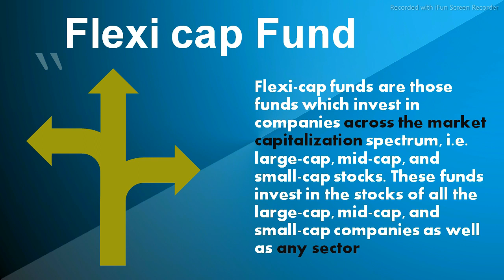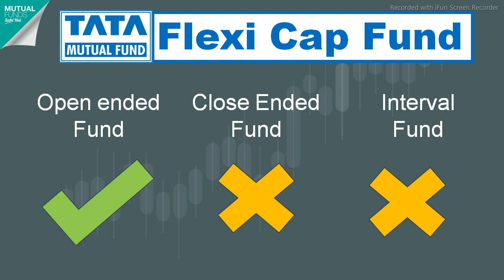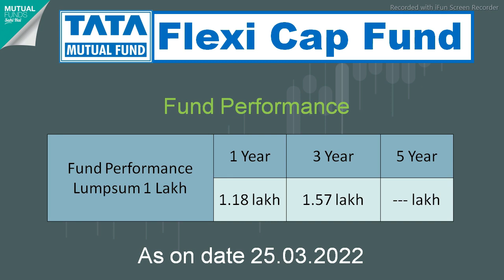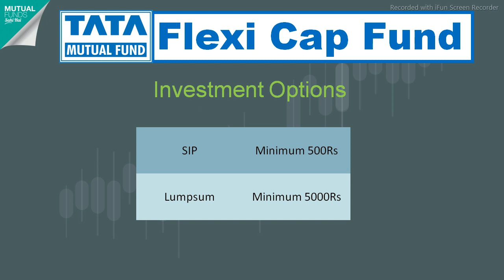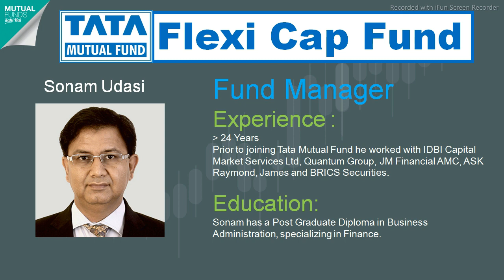Tata Flexi Cap Fund | Tata Mutual Fund | All in 1 fund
Investors who are looking to invest money for at least 3-4 years and looking for high returns. At the same time, these investors should also be ready for possibility of moderate losses in their investments.

Investors who are looking to invest for long term can opt for this fund.
Tata Flexi Cap Fund is one of the best funds in flexi cap category.
Fund manager of Tata Flexi Cap Fund has invested is many sectors and balanced the portfolio. Tata Flexi Cap Fund is good for wide variety of investors.

निवेशक जो कम से कम 3-4 साल के लिए पैसा निवेश करना चाहते हैं और उच्च रिटर्न की तलाश में हैं। साथ ही इन निवेशकों को अपने निवेश में मामूली नुकसान की संभावना के लिए भी तैयार रहना चाहिए।

जो निवेशक लंबी अवधि के लिए निवेश करना चाहते हैं, वे इस फंड का विकल्प चुन सकते हैं।
टाटा फ्लेक्सी कैप फंड फ्लेक्सी कैप कैटेगरी में सबसे अच्छे फंडों में से एक है।
टाटा फ्लेक्सी कैप फंड के फंड मैनेजर ने कई क्षेत्रों में निवेश किया है और पोर्टफोलियो को संतुलित किया है। टाटा फ्लेक्सी कैप फंड विभिन्न प्रकार के निवेशकों के लिए अच्छा है।

इस वीडियो में शामिल विषय हैं
टाटा फ्लेक्सी कैप फंड एसेट एलोकेशन
टाटा फ्लेक्सी कैप फंड एग्जिट लोड
टाटा फ्लेक्सी कैप फंड बेंचमार्क
टाटा फ्लेक्सी कैप फंड का आकार
टाटा फ्लेक्सी कैप फंड का प्रदर्शन
एसआईपी में टाटा फ्लेक्सी कैप फंड का प्रदर्शन
टाटा फ्लेक्सी कैप फंड का प्रदर्शन एकमुश्त
टाटा फ्लेक्सी कैप फंड